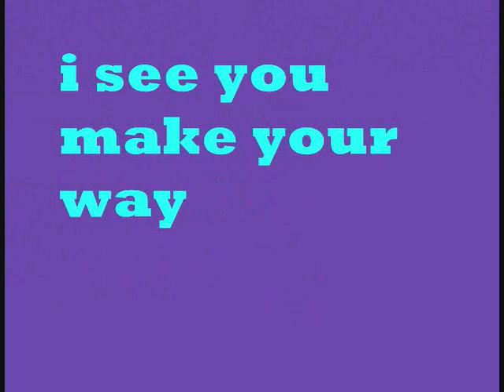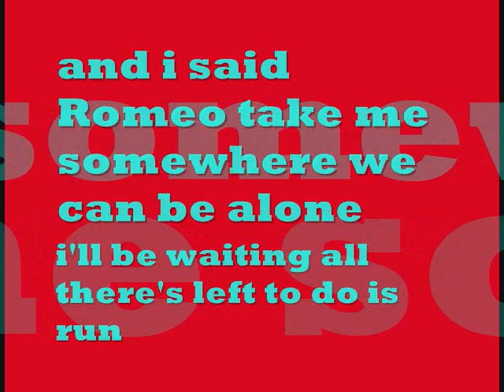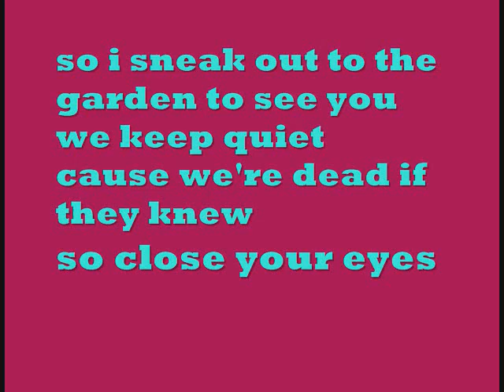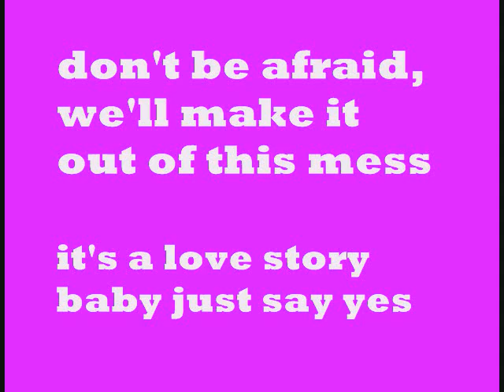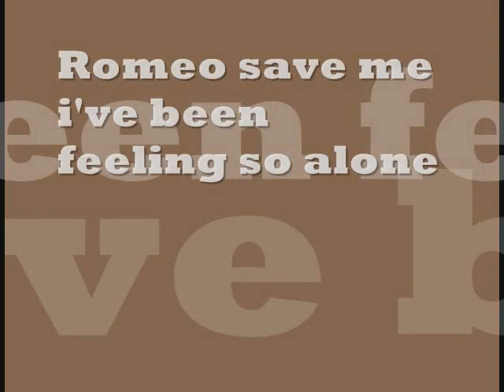Love Story Sing Along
This is a sing-a-long, as in the voice will be singing as well. please enjoy.